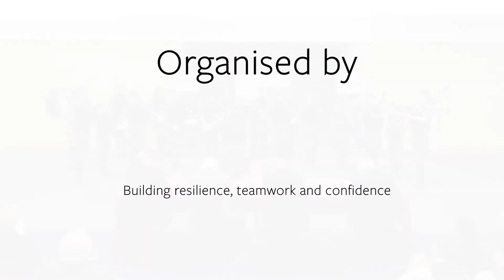Gordonstoun School, Junior B, The 2020 Championships